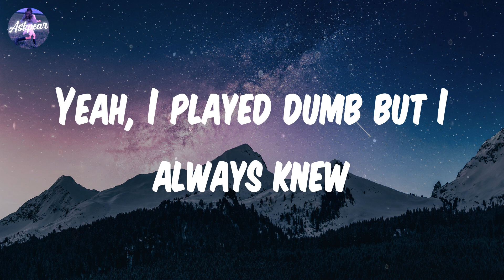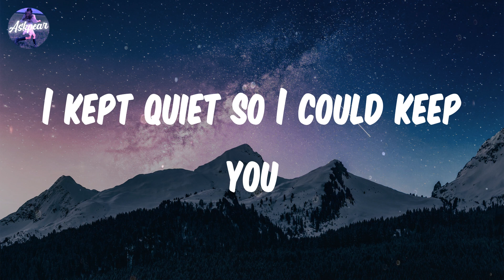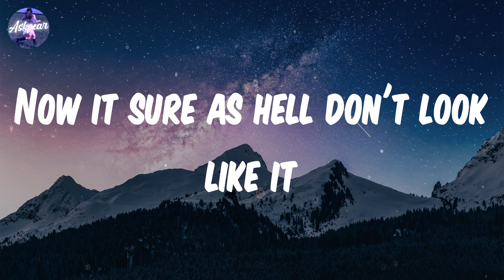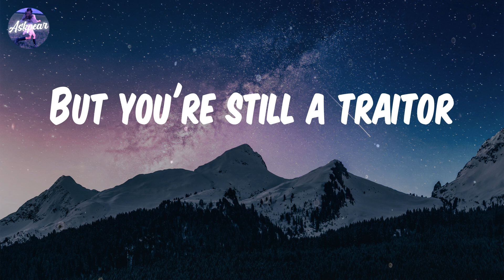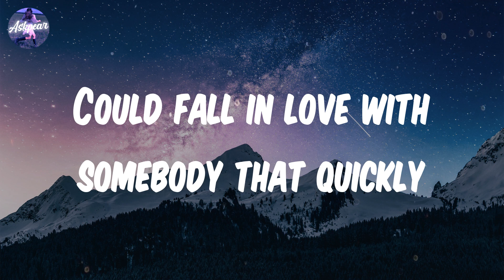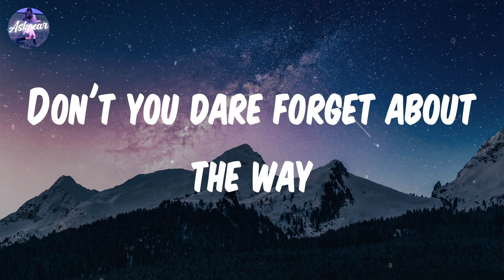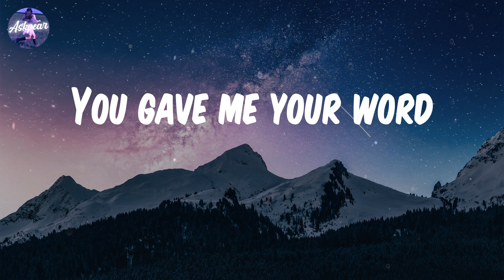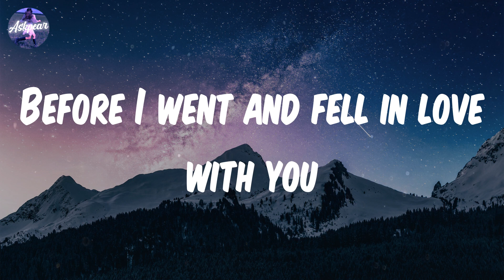Olivia Rodrigo - traitor (Lyrics)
Lyrics:
Ooh-ooh-ooh
Ah-ah-ah-ah-ah